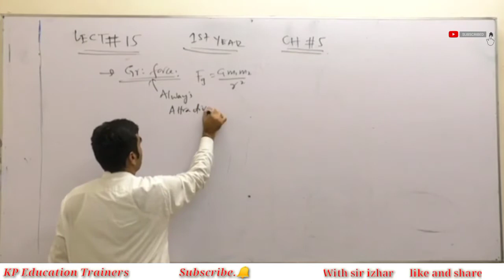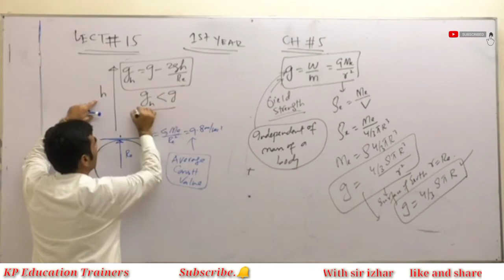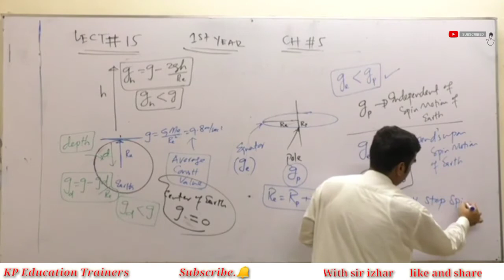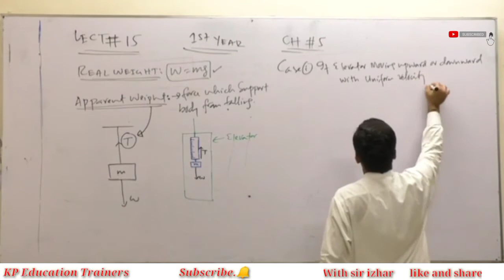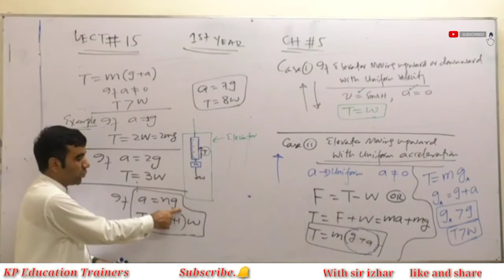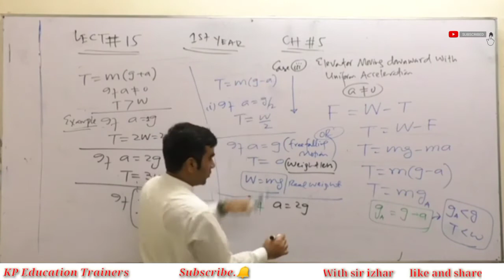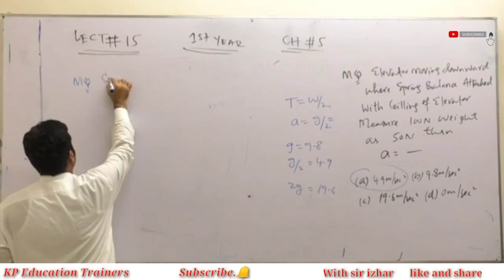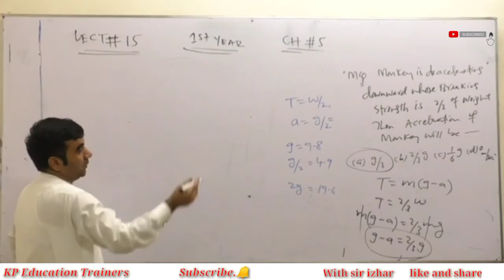Gravitational force in Urdu/Hindi wirh sir sir izhar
KP Education Trainers
Lecture--16
Part--3
physics
1st year
Topic
Gravitational force
explain by sir izhar
with special mcqs tracks